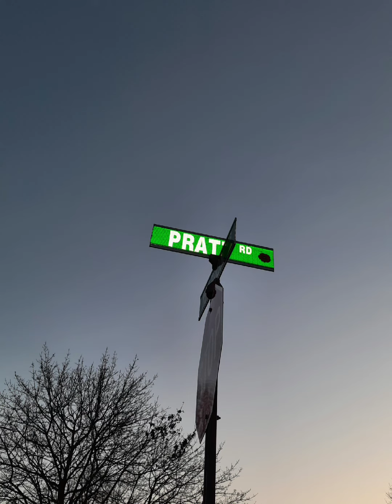Looking Back To Barrie Ahead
Next Chapter is An Looking Back To Barrie Ahead About One More Last Time Barrie You See All Episode List Shanty Go-Karts Abandoned Shell Station & Shark Reef Aquarium of Nevada on Social Media is Best Moments of This Las Vegas Trip Season 2 Series Finale is Long Time and if Five Years Ago Are New Years of 2023 Need More Subscribe & Views Please About Frist Explore Justin's Grill in East Syracuse & Second Explore in Shanty Go-Karts Highway 11 Shanty Bay Ontario Canada is Explore Abandoned Places Ontario United States Looking Back to Abandoned Places in East Syracuse & Shanty Bay is This Future of Moving Ahead Explore in United States & Ontario Canada Only Are This Exploring Abandoned & Museum and More Videos & Pictures on Social Media Only Keeping Watch My Channel and More Subscribe & Views Please This Follow is Are One More Last Time Barrie Four Years Later Dreams An Strand on Pratt Road Saying Goodbye & Moving Ahead Your Dreams of This 18-19 Years Ago Aired on July 20,2004 is Nice City Lives in Barrie Ontario Canada and Saying Maybe Going Back to Barrie Again Soon Visit to My Friends in Sandy Coves Acres Again and Good Days in The Moved Soon Are Subscribe & Views This Please Are Follow Us
 @exploringwithaaron7433 and if Goodbye To The Pratt Road Moving Ahead Been Can't Not Demolition of Prince of Wales Public School Only in This Downtown of Barrie Ontario Leave Alone Gone Wrong is Old School Closed on June 30,2011 is Are Caution Policy Don't Not Keeping Big Trouble With Barrie Police Again in 2018 Not Happens Again This Years of 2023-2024 Season Watch Doing Warning Stayed Out Move on for More Subscribe & Views Please
and Outside Around & Have a Pictures Inside Not Put on Social Media Only is Rules